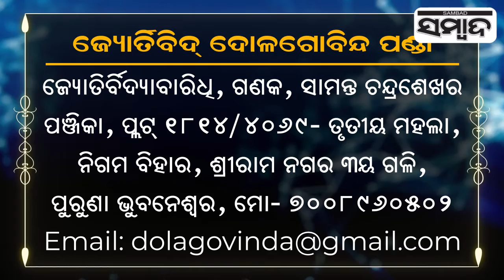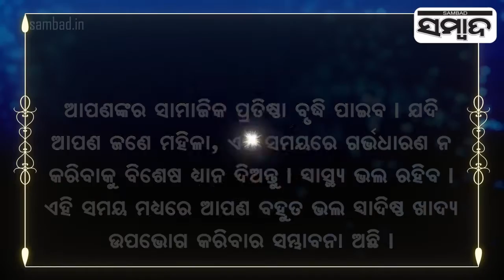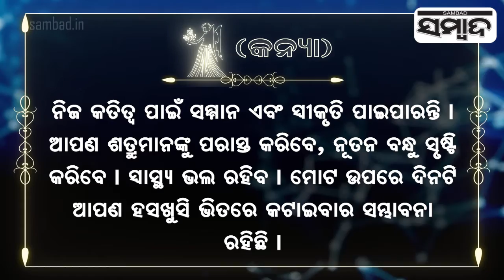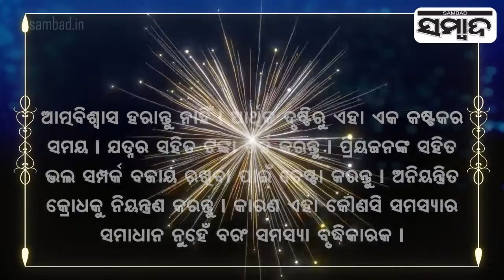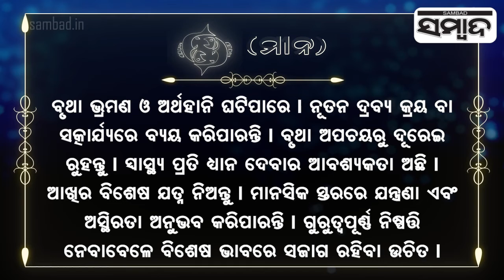Today's Horoscope | 4th November 2022 | Sambad